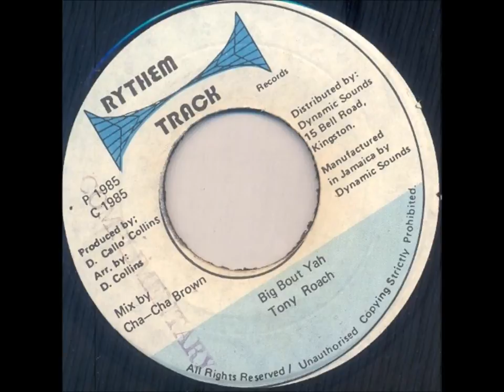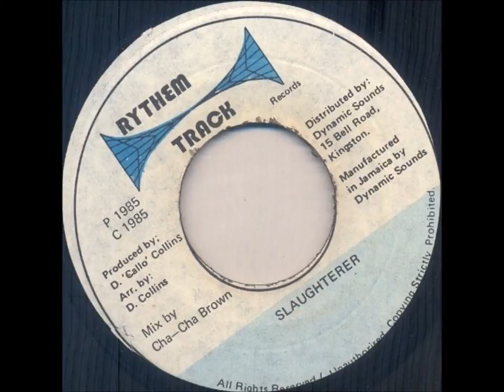Tony Roach - Big Bout Yah Discomix - 7" Rythem Track 1985 - KILLER DIGI 80'S DANCEHALL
SOOWALI MIX
Stalag Riddim
Slaughterer Dub